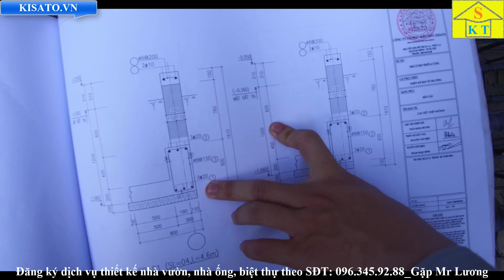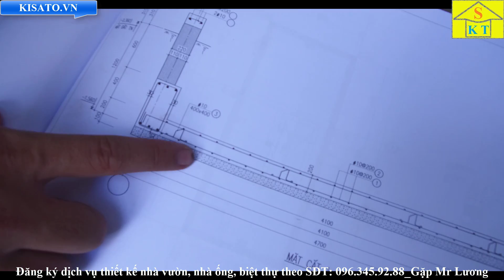Cách Đọc Bản Vẽ Thép Móng Bè Nhà Phố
+ Nếu bạn đang đi tìm ý tưởng thiết kế cho căn nhà của mình thì bạn có thể đăng ký nhận Full các mẫu thiết kế nhà đẹp tại
+ Đăng ký học Revit MIỄN PHÍ tại - Một phần mềm giúp bạn tự tay thiết kế ngôi nhà ước mơ ngay cả khi bạn không học về thiết kế hay xây dựng
+ Nhận thêm các video về hướng dẫn thủ tục đăng ký xin cấp phép xây dựng nhà ở tại link: giayphepxaydungnhao.net
+ Đăng ký dịch vụ tư vấn thiết kế - thi công biệt thự tân cổ điển, cổ điển, kiểu pháp trọn gói tại hoặc liên hệ theo số điện thoại 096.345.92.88 ( Gặp A Lương Giám đốc công ty cổ phần kiến trúc Kisato )